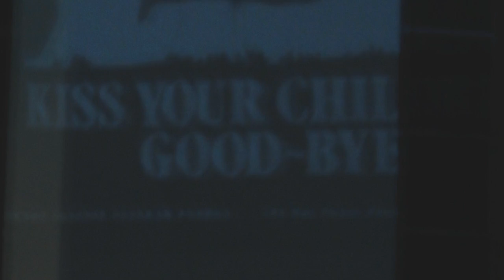Poster Projection Protest Against the International Uranium Conference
Anti-uraniumun activists in Perth, Western Australia projected posters from around the world of protests against uranium mining.

It was done in protest to the international uranium conference, which had one free public session run by uranium lobbyists and the rest of the conference cost $1000 to participate in. Far too much for many people to afford.

Uranium mining needs to be banned in Western Australia and stopped all over the world, as it has serious long term health effects, damaging to the environment and is used in nuclear weapons.

The worlds energy needs can and should be met by renewable energy.